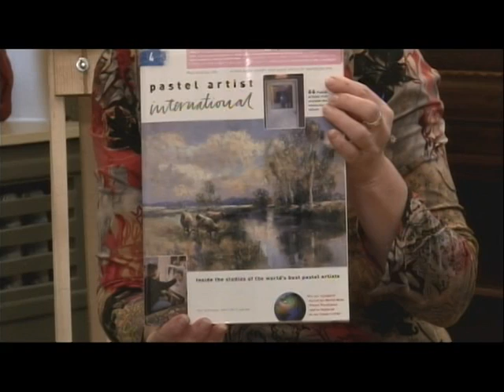La Vallée des Arts, reçoit Marcel Gagnon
Entrevue de Françoise Falardeau